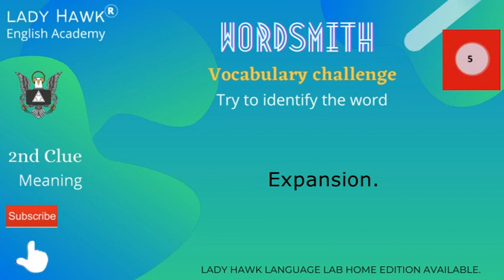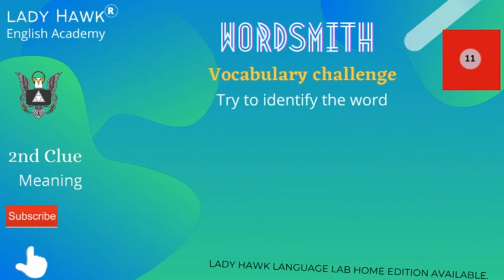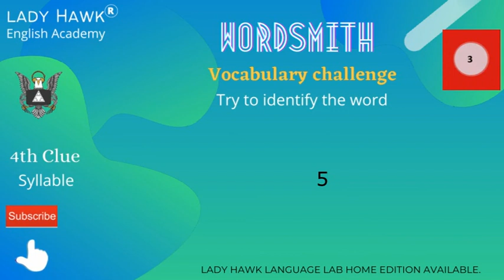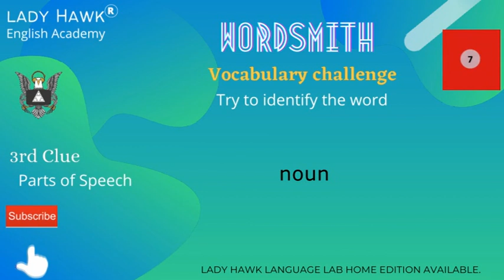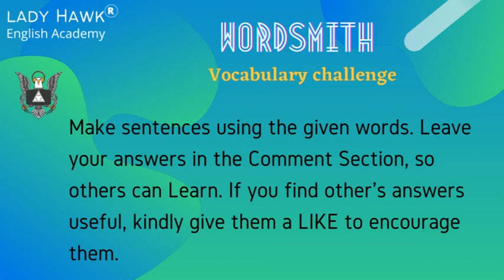Wordsmith Advanced word-58(16-11-2021)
Vocabulary base is a prerequisite for listening skills, and listening can contribute as a useful source for vocabulary building.
You can learn 5 words in 5 minutes.
Task - create sentences using the words given in the comment section.
While posting your response please mention your name, place and Institution's name.
Do attend to it.
Leave your answers in the comment section, so others can learn.